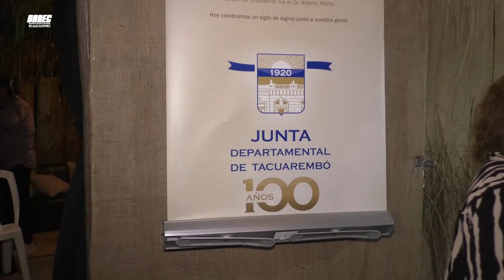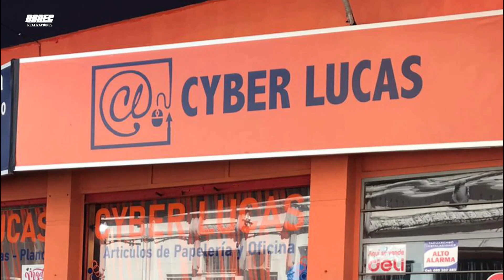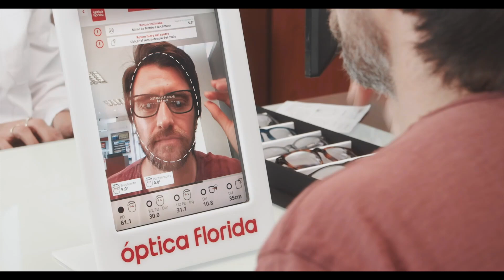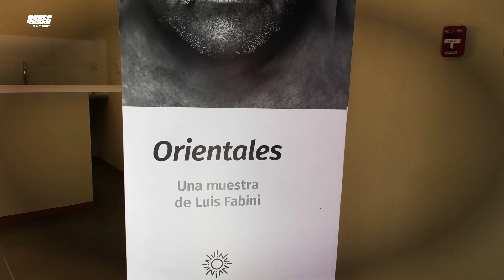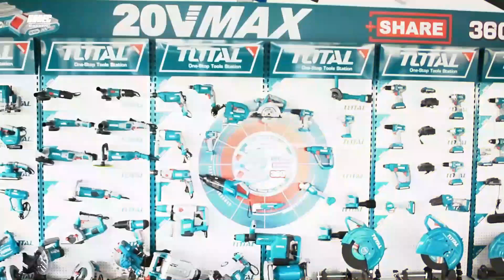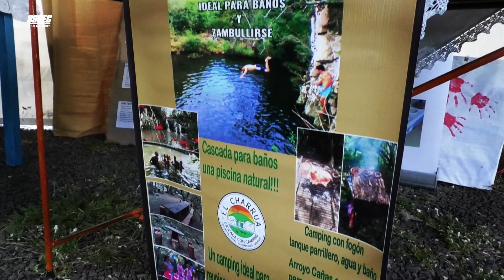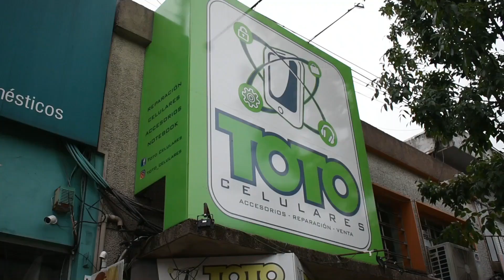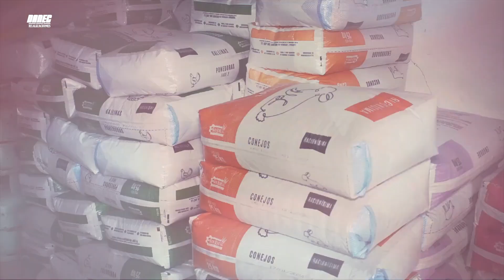ESPECIAL PATRIA GAUCHA 04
Cuarta entrega del especial de Patria Gaucha 2024.
Conducen German Capelli, Julio Paiz y Rodrigo Cuello.
Cámara Fernando Ruiz.
0:00      Intro
0:00:35  bloque 1
0:24:43  bloque 2
0:42:10  bloque 3
1:22:19  bloque 4
1:49:25  bloque 5
1:57:26  despedida
Producción audiovisual DANEC Realizaciones.
GRACIAS 👍!!!
DANEC Realizaciones
"seguimos avanzando"
👇 MEDIOS DE CONTACTO 👇